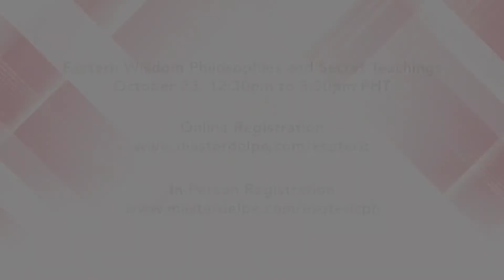Eastern Wisdom Philosophies and Secret Teachings | Master Del Pe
October 23, 12:3opm to 5:30pm PHT
Eastern Wisdom Philosophies and Secret Teachings